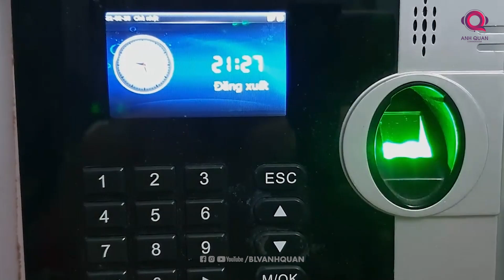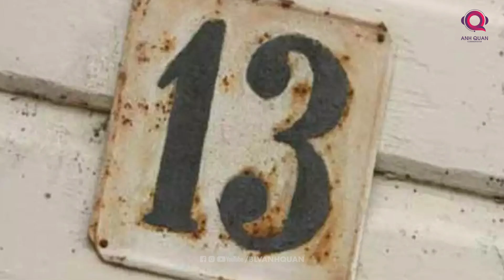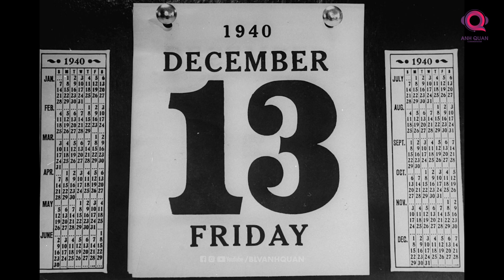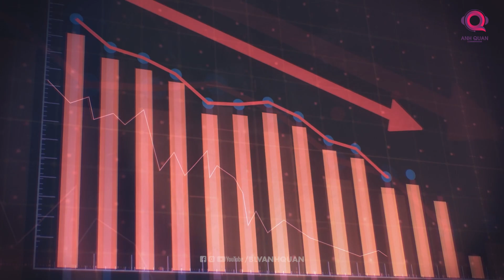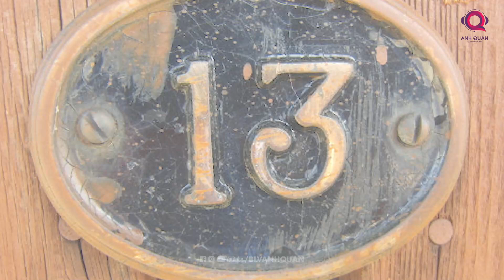NGUỒN GỐC THỨ 6 NGÀY 13 I DISCOVERY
Nếu gặp chuyện xui rủi không ai muốn, bạn có cớ để đổ thừa. Bởi hôm nay là thứ 6 ngày 13. Người Việt Nam ta nói riêng, và đa phần các nước phương Đông nói chung vốn dĩ không xem đây là ngày xui xẻo. Thế nhưng ảnh hưởng văn hoá cũng như các sản phẩm truyền thông đại chúng dần khiến thứ 6 ngày 13 trở thành một trong những điều được nhắc đến nhiều nhất khi ai đó gặp chuyện không may.
Nhưng có thật sự là vậy không?